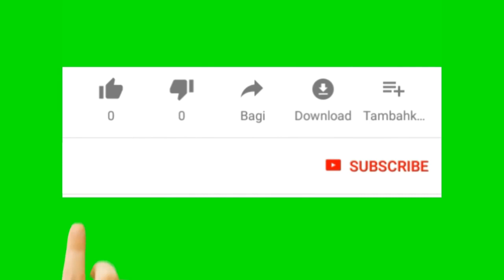Mini gp 50cc menolak punah .. Racing team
Mini gp racing nolak punah
Siap gasss
50cc matic
Alamat jln tentara pelajar no 20 kota banjar patroman jawabarat
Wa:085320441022